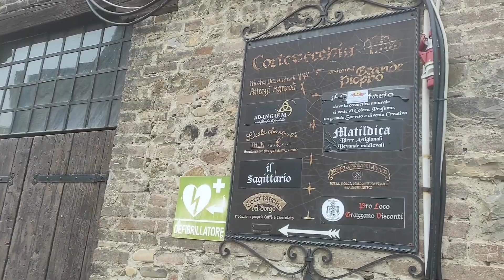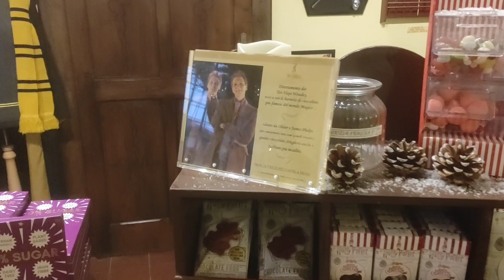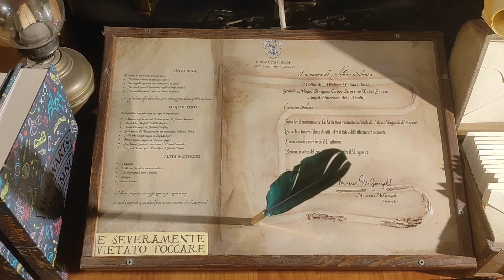harrypotter GRAZZANO VISCONTI